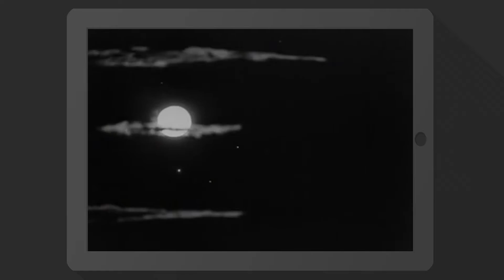ARTISTAS PARA SE INSPIRAR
Uma lista de artistas que me inspiram e podem inspirar você também, independente da sua área, estas obras são inspirações para a vida. Saiba um pouco sobre gênios da arte como Salvador Dali, Luis Buñuel, Alejandro Jodorowsky, Frida Kahlo, H. R. Giger, León Ferrari, René Magritte, Graham Ingels, Hieronymus Bosch e Diego Rivera.

GOSTA DO CANAL? APOIE A GENTE pelo PAYPAL com qualquer quantia e contribua para criação de novos vídeos

► ATIVE A NOTIFICAÇÃO - Clique no sininho ao lado do botão "Inscrever-se" e marque "Enviar para mim todas as notificações deste canal" para receber o aviso de vídeo novo.